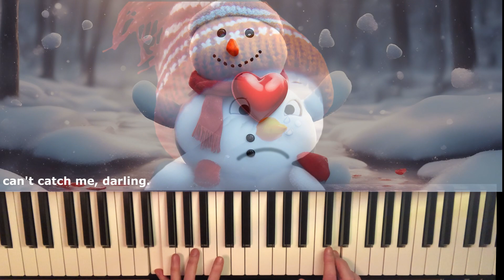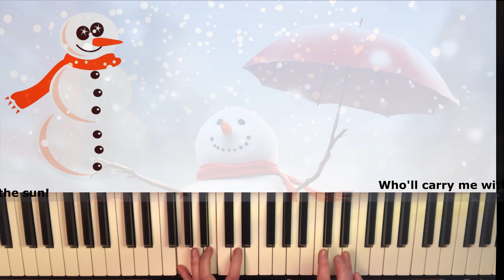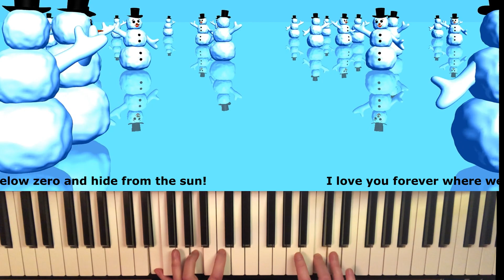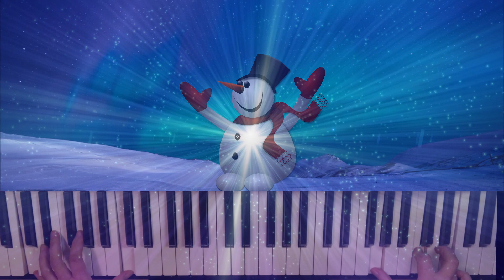Sia, Snowman - Piano Cover (easy) - with lyrics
Diese bezaubernde Ballade vom "Snowman" schrieb die australische Singer-Songwriterin Sia 2017 zusammen mit ihrem Co-Auto Greg Kurstin.

Der Song ist eine „Liebeserklärung“ an ihren Schneemann: „Weine nicht, Schneemann!“ singt die Sängerin. Sie möchte nicht, dass ihr Schneemann schmilzt, denn sie liebt ihn und möchte durch alle Jahreszeiten mit ihm zusammen bleiben. Daher fordert sie ihn auf, mit ihr dorthin zu gehen, wo die Temperaturen unter Null bleiben! "Lass uns den Nordpol erreichen!" Dort möchte sie dann für immer mit ihm glücklich sein.

This enchanting ballad about the "Snowman" wrote the Australian singer-songwriter Sia in 2017 together with her co-writer Greg Kurstin.

The song is a "declaration of love" to her snowman: "Don't cry, snowman!" sings the singer. She doesn't want her snowman to melt, because she loves him and wants to stay with him through all the seasons. So she asks him to go with her to where the temperatures stay below zero! "Let's reach the North Pole!" There she wants to be happy with him forever.